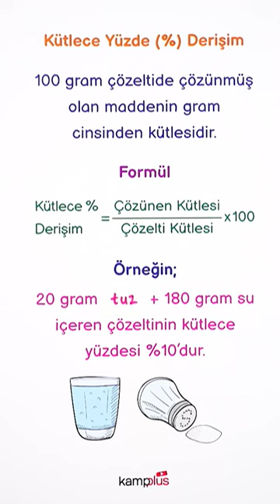Kütlece Yüzde Derişim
Selam Gençler, kütlece Yüzde Derişimi öğrenelim. Başarılar diliyorum.

📚FEN'Siz Olmaz 20'li TYT Fen Denemeleri 👉
📚TYT Kimya Youtube Ders Notları 1. Kitap👉
📚TYT Kimya Youtube Ders Notları 2. Kitap👉
📚TYT Konu Özetli Kimya Soru Bankası👉
📚TYT KimyatİK 👉